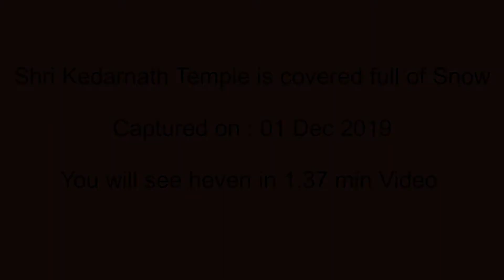Shri Kedarnath view in winter (सर्दी में केदारनाथ का दृश्य)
Hi Friends,

I got this video and cannot stop my self to upload this video here.
Please watch it till end and feel the experience about this.